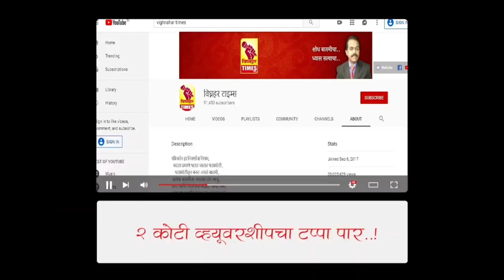सायबर दिंडीच्या माध्यमातून सायबर गुन्हे रोखण्याचा प्रयत्न। नारायणगावकरांना दिली सायबर शपथ।